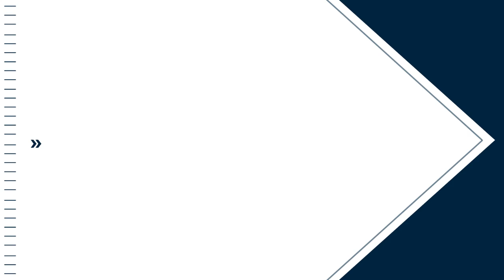Rihanna Revealed She's Pregnant Again During Super Bowl Halftime Show. | RightNow News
Where The News Comes First. RightNow News is Delivering breaking news and stories that matter to you. Who Are We? RightNow News Is A News Network Part of RNMedia Group. RightNow News was founded in 2020 as a show called "This Week In The News RightNow" But Weeks Later We Change It To "RightNow" And "RightNow News."  It was founded By Anthony Martinez Lead Anchor And CEO Of RNMG. In 2021 We Expanded To Online And Digital, With Our Website. RightNow News Website has brought top stories when they happen.

Connect with RightNow News Online!